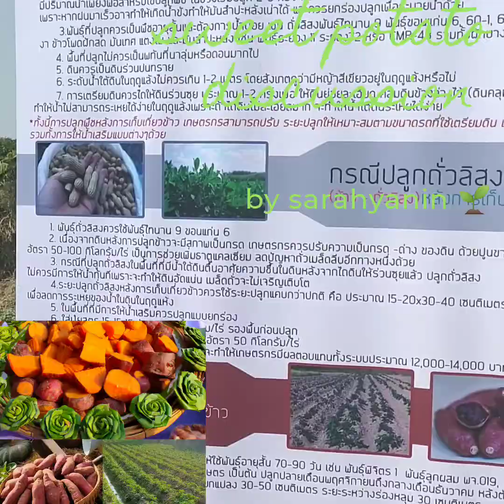โสกันเรื่องมันเมศ